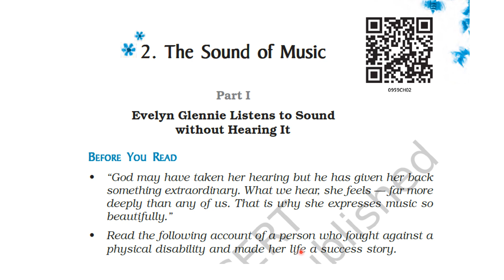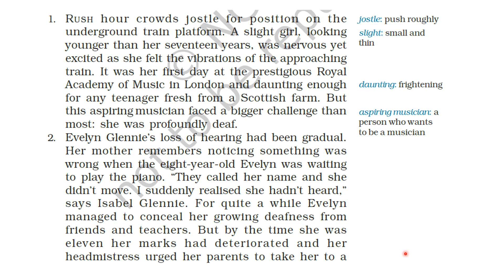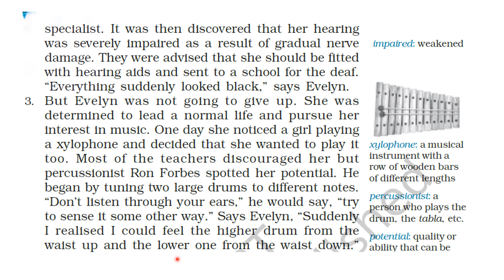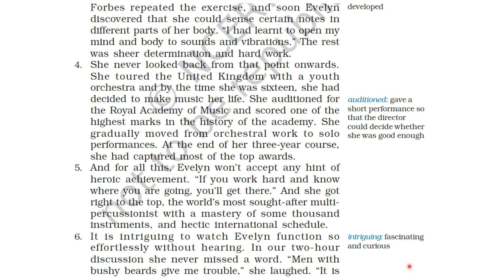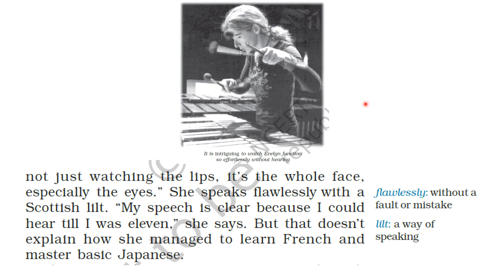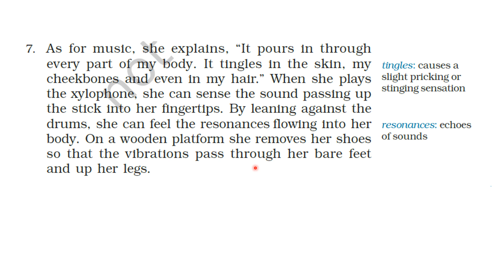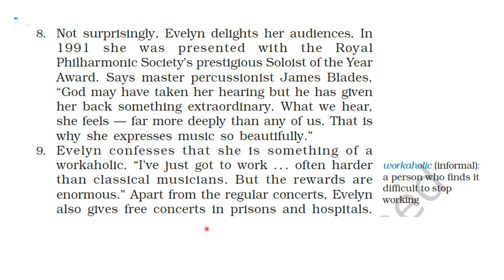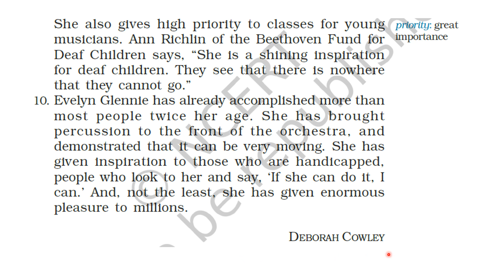The Sound of Music | Chapter 2 | Part 1 | NCERT | Class 9 | Beehive | Chapter Explanation in Hindi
the sound of music class 9 explanation in hindi
 the sound of music class 9 bismillah khan
 the sound of music class 9 one shot
ncert class 9 english ch 2 beehive question answer
 ncert class 9 english ch 2 beehive explanation in hindi
 ncert class 9 english ch 2 moments explanation in hindi
 ncert class 9 english ch 2 moments question answer
 ncert class 9 english ch 2 beehive
ncert class 9 english ch 2 question answer
 ncert class 9 english ch 2
ncert class 9 english ch 2 beehive explanation in hindi part 2
ncert class 9 english chapter 2 the adventures of toto animation
ncert class 9 english chapter 2 the sound of music
class 9 english ch 2 beehive
class 9 english ch 2 beehive explanation in hindi
 class 9 english ch 2 beehive summary
class 9 english ch 2 beehive pw
class 9 english ch 2 beehive part 2
class 9 english ch 2 beehive animation
class 9 english ch 2 beehive question answer part 2
 class 9 english ch 2 beehive part 1
class 9 english ch 2 beehive important questions class 9 english ch 2 beehive question answer part 1
beehive class 9 chapter 2
beehive class 9 chapter 2 question answer
 beehive class 9 chapter 2 part 2
peehive class 9 chapter 2 explanation in hindi
 beehive class 9 chapter 2 part 2 question answer
 beehive class 9 chapter 2 part 1 question answer
 beehive class 9 chapter 2 question answer the road not taken
 beehive class 9 chapter 2 poem
beehive class 9 chapter 2 the shehnai of bismillah khan
 beehive class 9 chapter 2 the road not taken